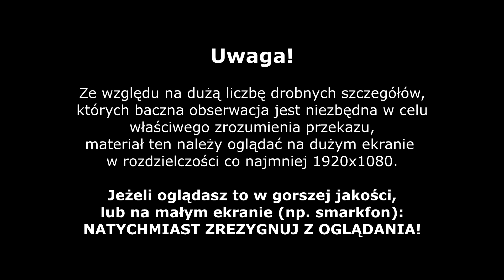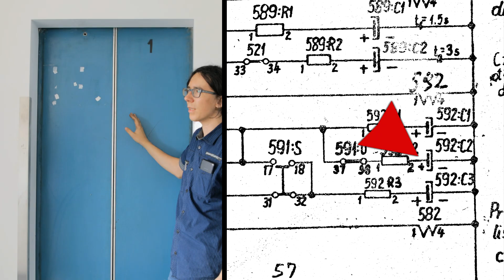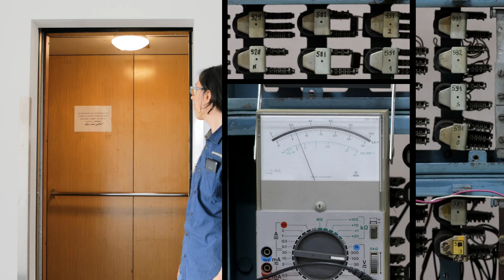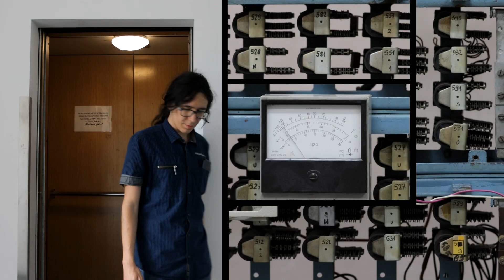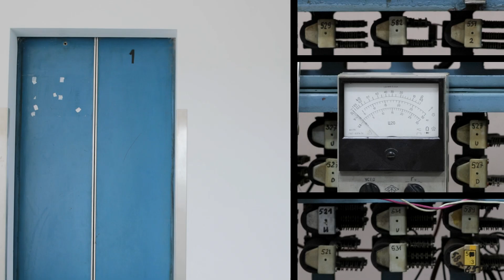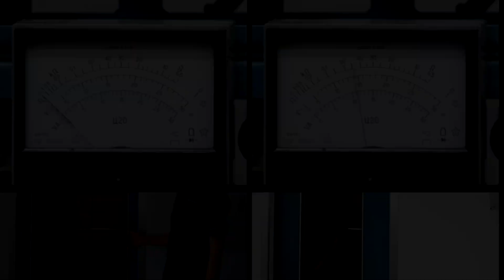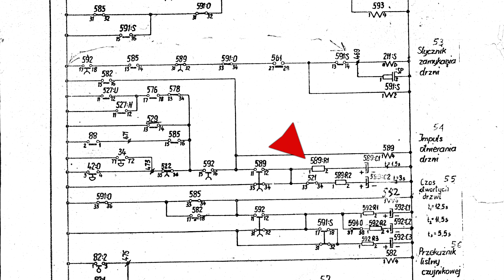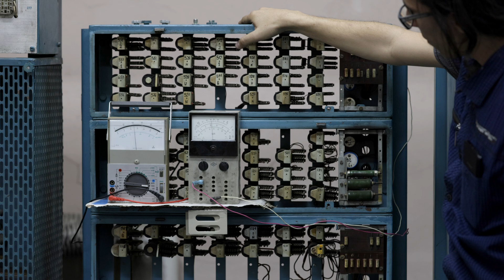Dźwig licencyjny "ZREMB zasuwany" - pomiar czasu otwarcia drzwi.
Typowy dźwig licencyjny z drzwiami automatycznymi, potocznie nazywany "zrembem zasuwanym".
W takim dźwigu występują 2 przekaźniki z kondensatorami (a poniekąd nawet 3), które decydują o czasie otwarcia drzwi.

Przekaźnik 589 - jego wzbudzenie powoduje otwieranie drzwi, o ile nie działa 592. Uruchamiany jest przekaźnikiem zwalniania 529, fotokomórką drzwi, listwami naciskowymi czy faktem wciśnięcia przycisku na piętrze (gdy winda jest za drzwiami).

Przekaźnik 592 - zabezpiecza windę przed przeszkodą w otwieraniu/zamykaniu drzwi, zarówno mechaniczną (kurz, bród, zacięcie),  czy awarią fotokomórki lub niesfornym pasażerem blokującym drzwi.

Przekaźnik 589 posiada 2 czasy odpadania, które decydują o czasie po jakim drzwi zaczną się zamykać, pierwszy czas (kondensatory C1 i C2 pracują razem), to czas gdy winda nie ma wybranego kierunku jazdy, czyli nikt nic nie wcisnął w kabinie ani przed przyjazdem nie było nic wciśnięte na innym piętrze. W przeciwnym przypadku uskuteczniony jest czas drugi - krótszy (tylko C1).
Dodatkowo gdy drzwi otwierane są bezpośrednio po zakończeniu jazdy, czas ten jest wydłużany o czas odpadania 529 - sterowanym przez kondensator przy 531:U lub :N (lub ich powtarzacz 531).

Przekaźnik 592 posiada 3 czasy:
Przy otwieraniu drzwi, uskuteczniony jest czas 1 - tylko kondensator C1.
Jest to maksymalny przewidziany czas w jakim drzwi powinny się prawidłowo otworzyć.
Po zakończeniu otwierania - czas 2 - kondensatory C1 i C2. Jest to maksymalny czas otwarcia, podczas którego wszyscy zdrowi pasażerowie powinni zakończyć wsiadanie i wysiadanie.
Po rozpoczęciu zamykania - czas 3 - wszystkie kondensatory - czas przez który drzwi powinny się całkowicie zamknąć.
Każdorazowe przekroczenie czasu (i odwzbudzenie przekaźnika 592) powoduje - zamykanie drzwi wyłącznie na styczniku docisku (w takiej sytuacji drzwi "sciskają" słabiej a silnik nie ulegnie uszkodzeniu nawet gdy się nie obraca). Oraz odłącza fotokomórkę - cofnięcie drzwi możliwe jest wyłącznie listwami naciskowymi.

Uwaga!
Ze względu na dużą liczbę drobnych szczegółów,
których baczna obserwacja jest niezbędna w celu
właściwego zrozumienia przekazu,
materiał ten należy oglądać na dużym ekranie
w rozdzielczości co najmniej 1920x1080.

Jeżeli zamierzasz obejrzeć w gorszej jakości,
lub na małym ekranie (np. smarkfon):
NATYCHMIAST ZREZYGNUJ Z OGLĄDANIA!

Pozostałych zachęcam do obejrzenia i ewentualnego podzielenia się opinią i wrażeniami.